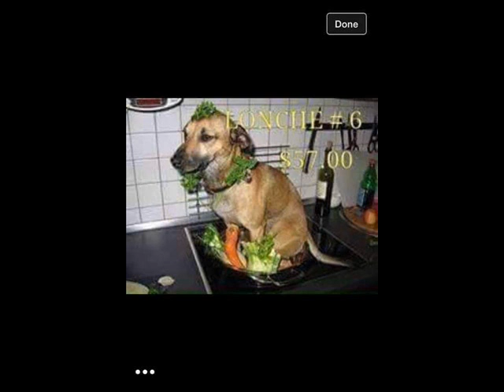El Elotazo - Tus Canes de Tijuana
Llega hasta uds. Javier Perez "El Elote" con este pequeño video de su sección "El Elotazo", comentando respecto al tema que generó controversia esta semana: Restaurant clausurado por cocinar carne de perro.